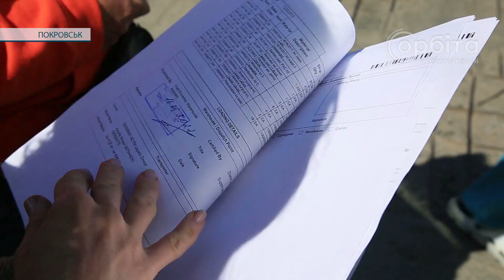Покровськ отримав чергову партію гуманітарного медичного вантажу